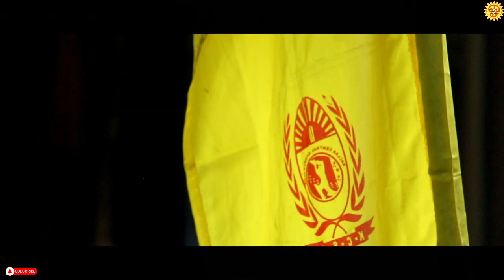அரசமரத்தடி நிழலில் அமர்ந்து நான் மனிதனாக வேண்டும் குருத்து மணலில் அமர்ந்து நான் புனிதனாக வேண்டும்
அரசமரத்தடி நிழலில் அமர்ந்து நான்
மனிதனாக வேண்டும்
குருத்து மணலிலே புழுதி அளைந்து நான்
புனிதனாக வேண்டும்
என் தாயே கண்ணகி கடைக்கண் பார்த்து நீ
புனிதனாக வேண்டும்

உங்கள் ஆதரவினை தந்து இந்த சேனலை ஆதரியுங்கள்  மிக்க நன்றிகள்